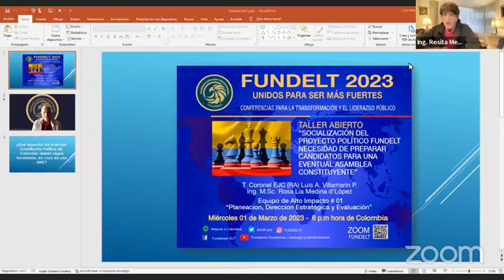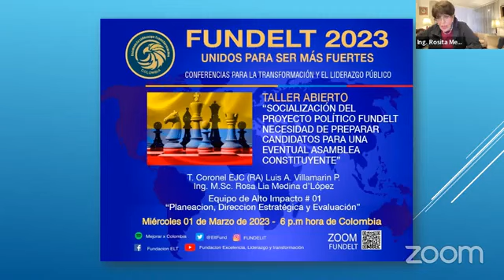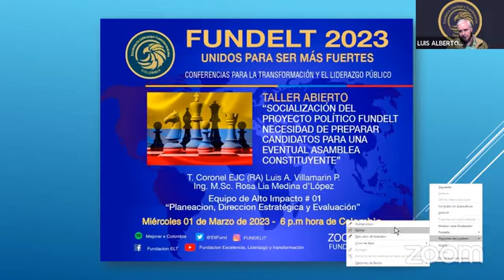Ante evidencias de asamblea constituyente petrista, urge alistar asambleístas con visión de país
El 1 de marzo de 2023, en desarrollo de la permanente socialización del proyecto político de Fundelt, los coroneles Iván González y Luis Villamarín, condujeron un conversatorio presentado por la ingeniera Rosa Lía Medina, en el que debatieron con amplia participación de los asistentes, la imperiosa obligación de estructurar asambleístas constituyentes que tengan las competencias y fortalezas para contrarrestar el proyecto comunista de Petro en una probable asamblea constituyente que lo legitime para atornillarse al poder.